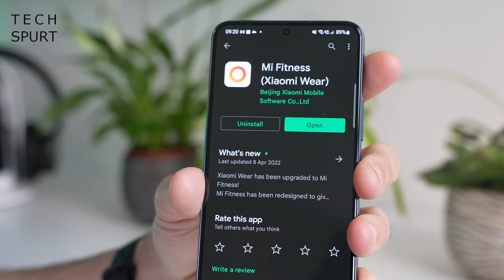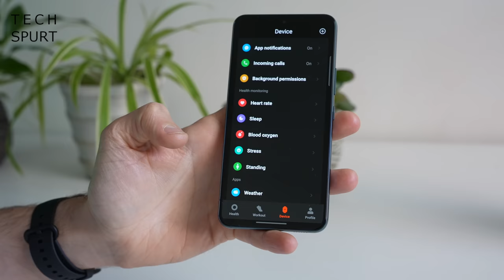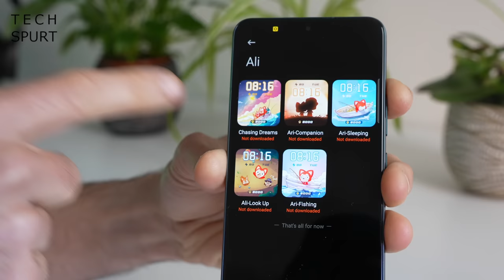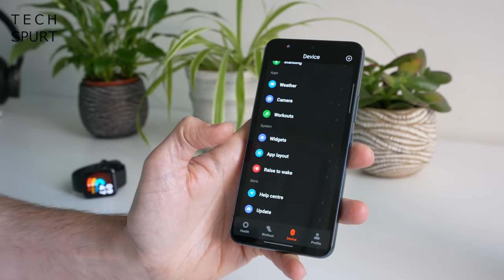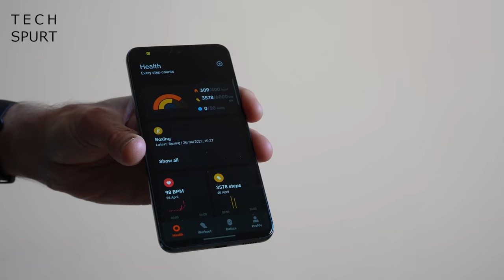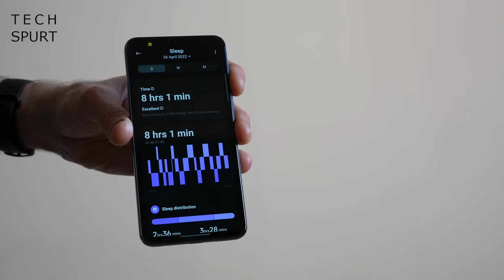Poco Watch Review | Premium Smartwatch On A Budget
Reviewing the Poco Watch, a budget-friendly smartwatch costing just 79 Euros and sporting similar features to Xiaomi's devices, plus a skinny design to suit all wrists. I've been testing the Poco Watch for over a week now and here's my final verdict - is it one of our favourite wrist rockets of 2022?

One of the highlights of this smartwatch is that slim, light finish, making it suitable for women and men and even kids. You still get a respectable 3-4 days of battery life per charge, while the UI is straight out of the Xiaomi S1. That means limited expandability and notifications support, but all the main features you'd hope for are here. Fitness fans have over 100+ exercise tracking, built-in GPS and 24 hour heart rate monitoring.

It's comfortable to wear, water resistant and pretty rugged to boot.

So are you tempted by the Poco Watch if you're on a budget and can't splash out on the Samsung or Apple alternatives? Also check out my unboxing and review coverage with the Amazfit, Huawei, Xiaomi and Ticwatch models, for alternative ideas.

Poco Watch Review Chapters:
0:00 - Get on with it
0:40 - Design
2:24 - Setup & Mi Fitness app
3:55 - AMOLED display
5:02 - Watch faces
5:45 - UI & features
8:15 - Performance
9:17 - Fitness tracking
11:43 - Battery life